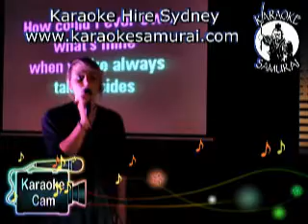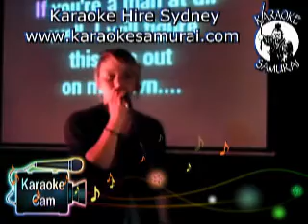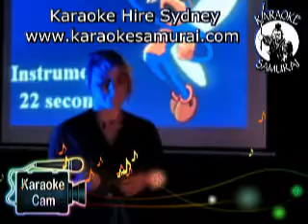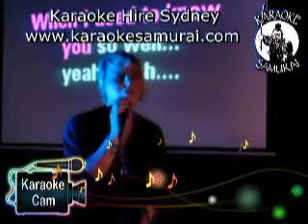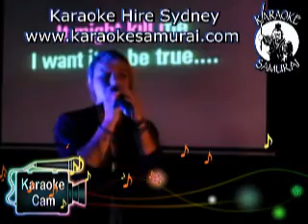Collingwood Hotel, Liverpool, Thurs 7 30pm 11 30pm, Daniela Paramore